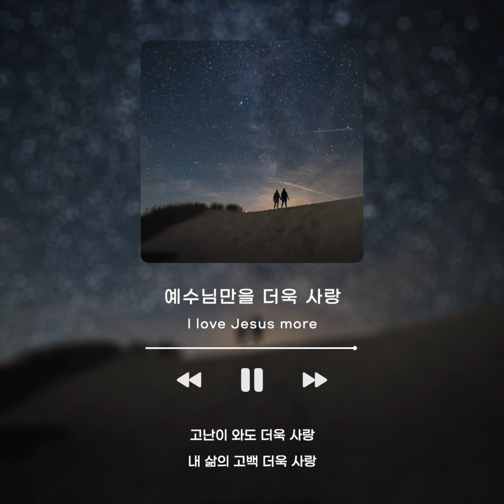[1시간] 예수님만을 더욱 사랑 / I love Jesus more / CCM 피아노 연주 🎹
[딤후2:22] 또한 너는 청년의 정욕을 피하고 주를 깨끗한 마음으로 부르는 자들과 함께 의와 믿음과 사랑과 화평을 따르라

[2 Timothy 2:22, NLT] Run from anything that stimulates youthful lusts. Instead, pursue righteous living, faithfulness, love, and peace. Enjoy the companionship of those who call on the Lord with pure hearts.

-예수님만을 더욱 사랑

예수님만을 더욱 사랑 날이 갈수록 더욱 사랑
고난이 와도 더욱 사랑 내 삶의 고백 더욱 사랑

주님 한 분만 더욱 사랑 그 무엇보다 더욱 사랑
그 누구보다 더욱 사랑 내 영의 고백 더욱 사랑

나 사는 동안 더욱 사랑 숨질 때에도 더욱 사랑
저 천국에서 더욱 사랑 신부의 고백 더욱 사랑